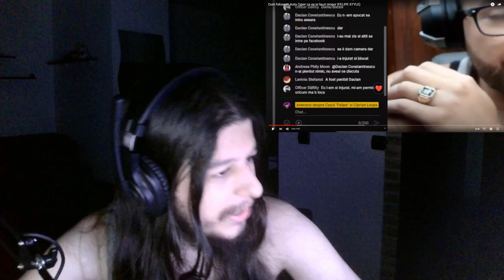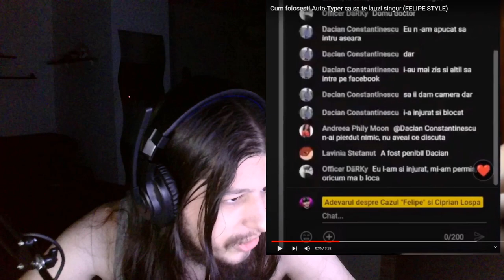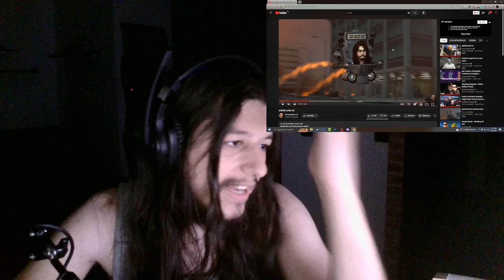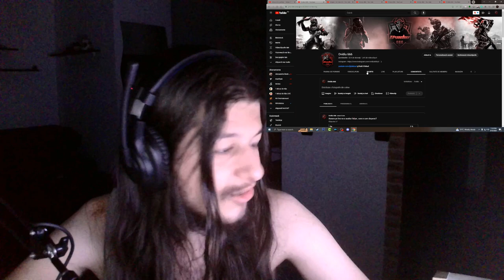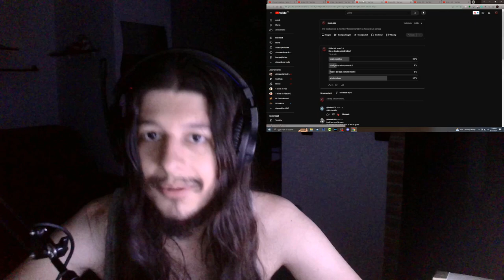Felipe cercetat de DIICOT